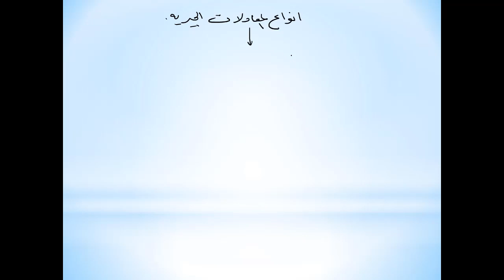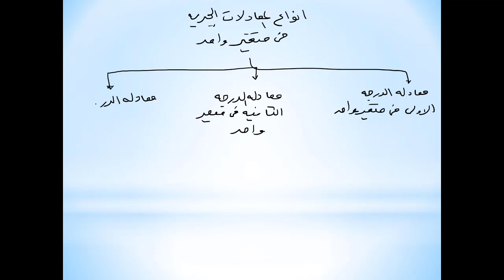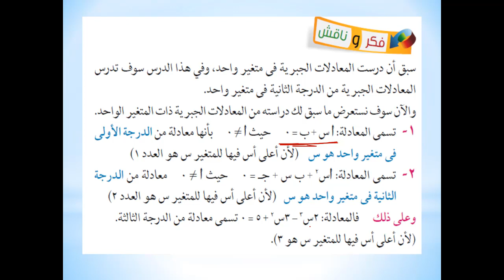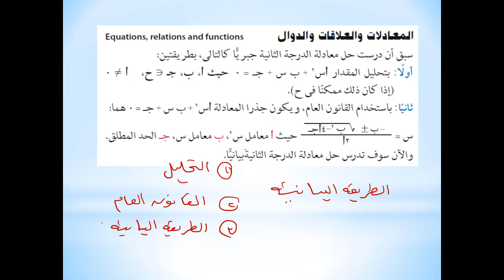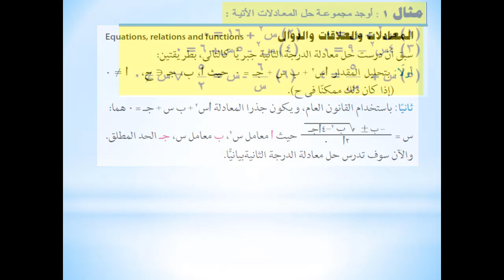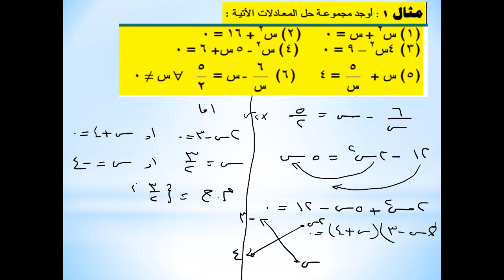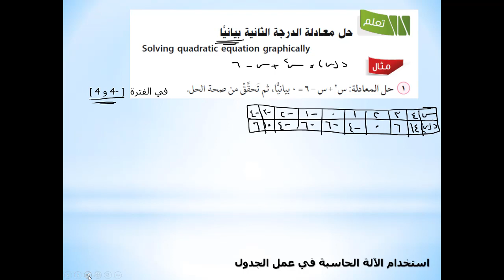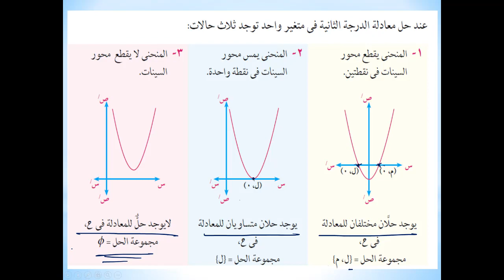01 | رياضيات |منهج مصري |ترم أول| الصف الأول الثانوي(2021)| الدرس الأول ج1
رياضيات  المنهج المصري - الفصل الدراسي الأول- الصف الأول الثانوي -  جبر وإحصاء - الدرس الأول - حل معادلات الدرجة الثانية في متغير واحد - الجزء الأول  -  العام الدراسي 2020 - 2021 ارجو ان ينال رضاكم ولا تنسى اعجابا او اشتراك
رابط التسجيل لحجز درس أونلين
رابط طلب شحن المنهج (فيديوهات ومذكرات مطبوعة )